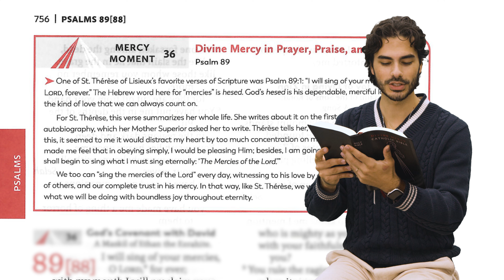Divine Mercy Sunday - Living Divine Mercy TV Show (EWTN) Ep. 134 with Fr. Chris Alar, MIC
Jesus told St. Faustina that Divine Mercy Sunday was mankind's last hope of salvation. Father Mark Baron, MIC, the new “Father Joseph” of the Association of Marian Helpers, explains what Divine Mercy Sunday is all about, and the special graces that can be obtained – an offer you truly can’t refuse! Then hear the inspirational story of a Colorado group who formed a prayer apostolate to bring the love of Jesus and devotion to the Blessed Mother, especially the Rosary, to residents in care communities and nursing facilities.

Watch Fr. Chris Alar, MIC, and the Marian Fathers and Brothers from the National Shrine of The Divine Mercy on our weekly show, "Living Divine Mercy," airing on EWTN every Wednesday at 6:30 pm EST, with an encore presentation on Mondays at 9:00 am EST.  Through teaching segments, Bible and St. Faustina Diary excerpts, as well as real-life examples of people who are living Divine Mercy in their lives, you will learn why Jesus said Divine Mercy is mankind's last hope of salvation! Ep. 134: Divine Mercy Sunday